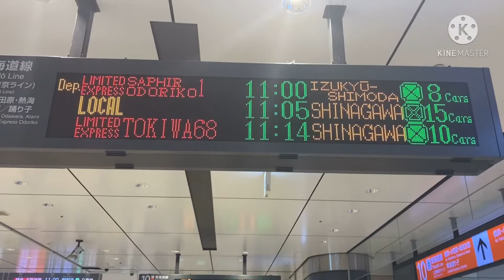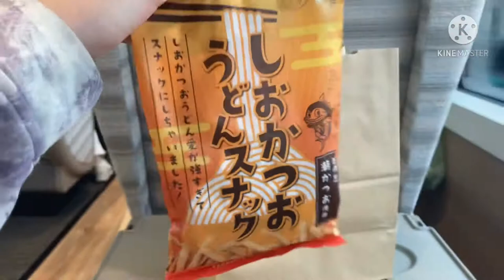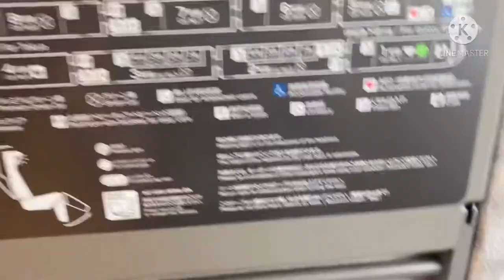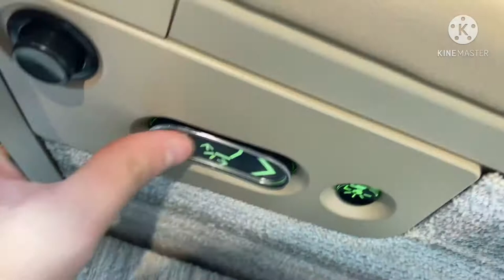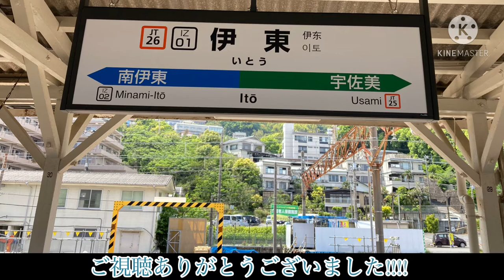【JR最高級!!!】サフィール踊り子号のグリーン車に乗ってきた！！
JRの看板特急、サフィール踊り子号のグリーン車に乗ってみました。全席グリーン車で2.3号はグリーン個室 1号車は在来線版グランクラスとも言える、プレミアムグリーン車、4号車はカフェテリア車を連結。なんと5年振りとなる食堂車の復活です。今日は、サフィール踊り子1号の伊豆急下田行に途中伊東駅まで乗車しました。伊豆の景色と東海道線の景色をとくとご覧下さいませ。